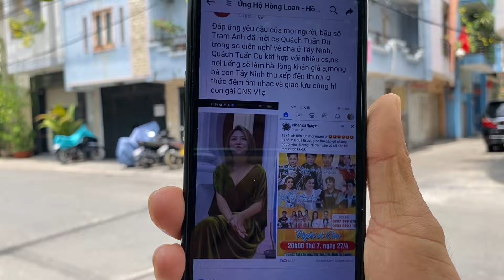Trưa 31/3:Trước Ngày Đi Úc”Bầu Sô Trâm Anh Báo Tin Vui Đến Hồng Loan Cuối Cùng Ngày Này Cũng Đến